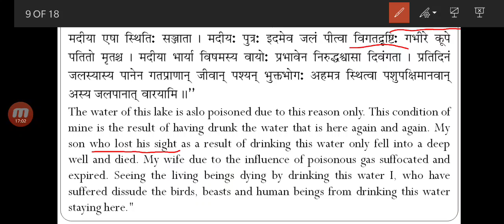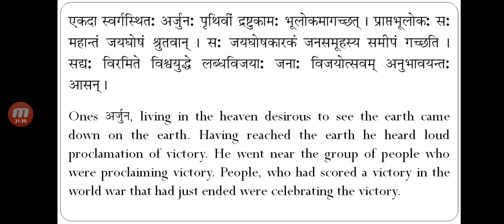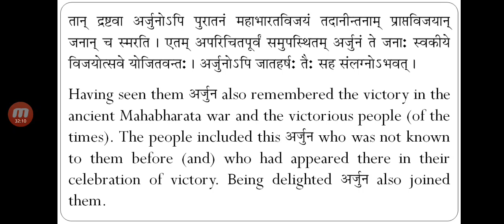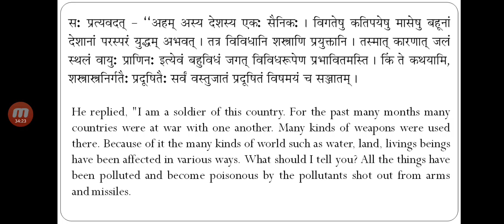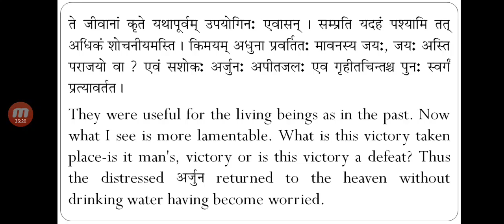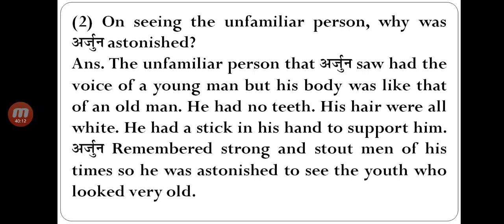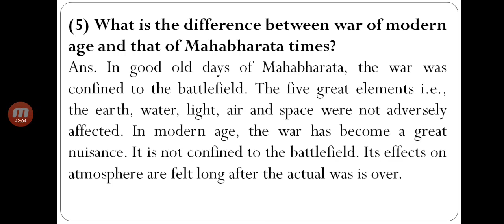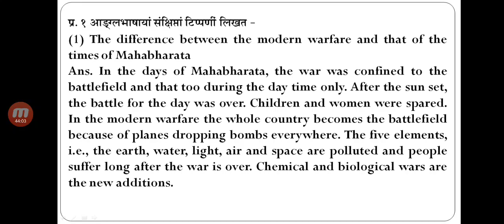SANSKRIT LEC-36 CH-15 12 12 2020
SHREE GYANMANJARI SECONDARY SCHOOL BY NIKUNJ SIR